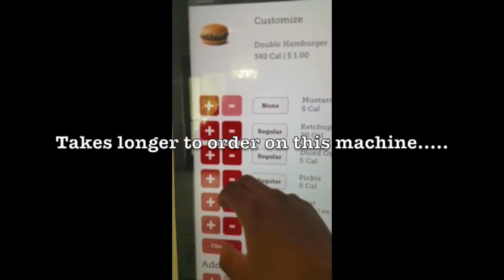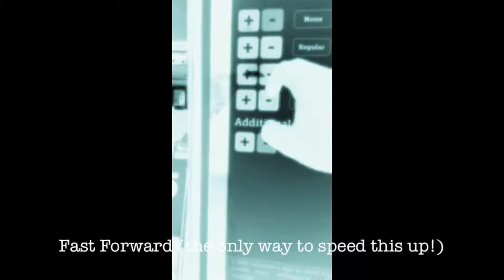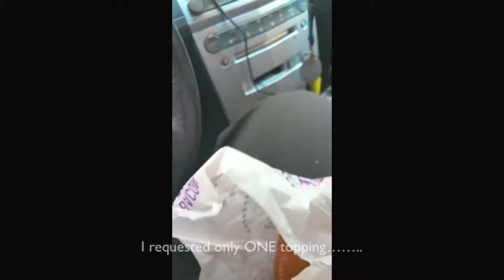Mc Donald's New Kiosk - Does it make a difference??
Did a summary video on the new Mc Donald's Self Service Kiosks. Does it make a difference on the services? This video was slightly updated for your viewing enhancement.